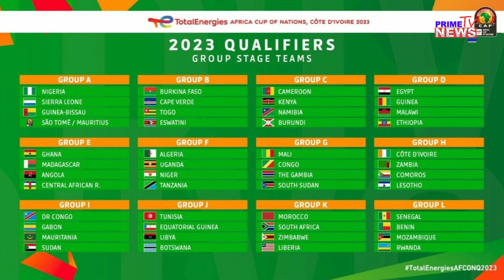QUALIFICATION CAN 2023: LES ÉCUREUILS ET LES LIONS DE LA TERANGA, FAVORIS / FOCUS SUR LE GROUPE L